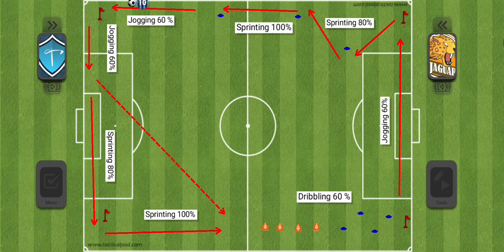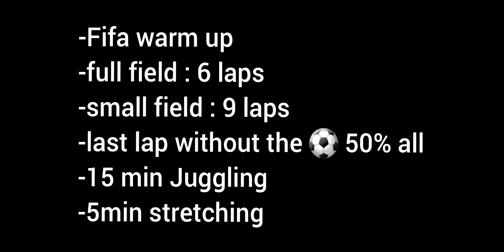Youth training session 13 to 16 yo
This training session is designed to improve ball control,fitness, and endurance.
Our recommendation is to do it at least 2 times a week and every player need to regulate the intensity on their own fitness level.
Ages : 13 to 16 years old